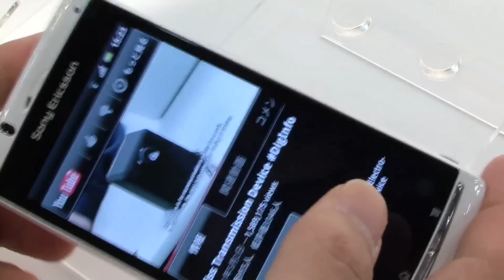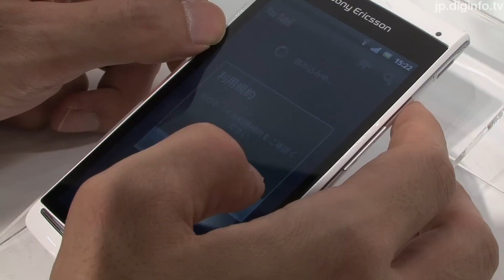日本市場向けに機能を追加 - Xperia acro SO-02C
2011/5/16

NTTドコモ
Xperia acro SO-02C